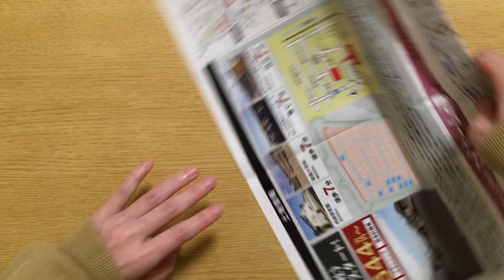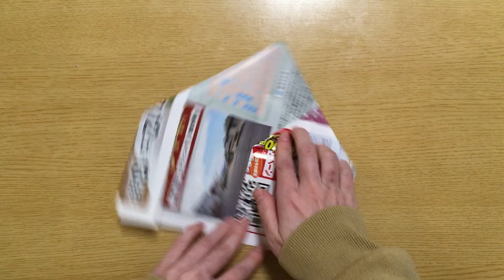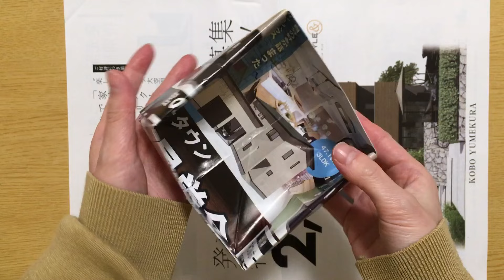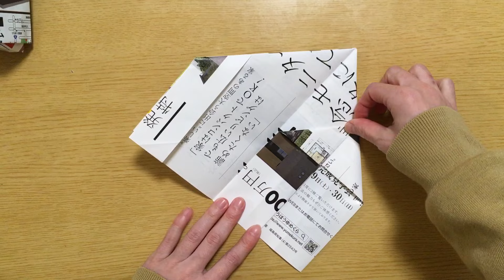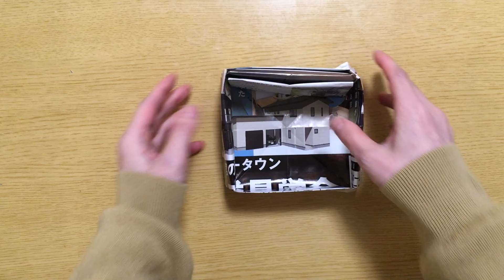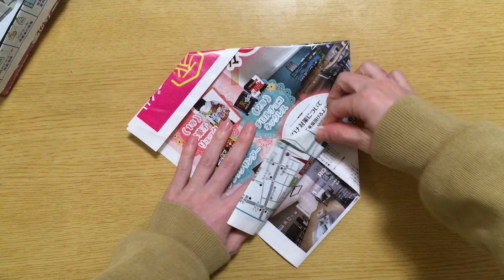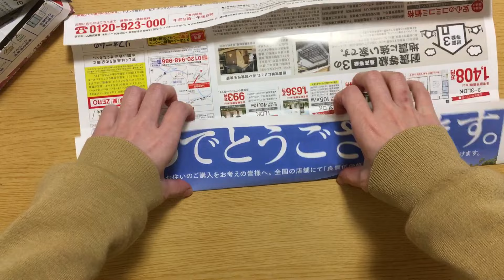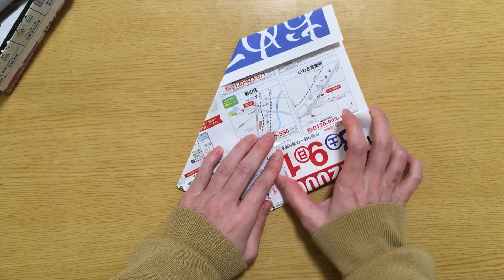【折り紙 チラシ】簡単で丈夫なコンパクト卓上ゴミ箱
今回の動画は落ち込みチラシなどで作る簡単卓上ゴミ箱の折り方動画

しっかりしていて頑丈なので昔から折っています

くす玉の次に祖母が喜ぶ贈り物

チラシのゴミ箱はそのまま捨てられるので重宝しています

お菓子をそのままいれたり、お菓子のゴミを入れたり

ミカンなどの皮を入れたり、キッチンで生ごみいれるのにも丁度いいです

折ったらコンパクトに折りたたんで大量ストック

我が家は大量のチラシがポスティングされるので

ゴミ箱にして有効活用！いろんな大きさで折れます

数回繰り返してゴミ箱を折っている動画です

一緒に折ってみましょう

字幕付きの解説動画を作成しました
折り方が分かりにくかったという方はこちら↓